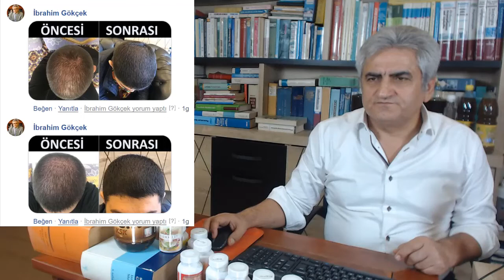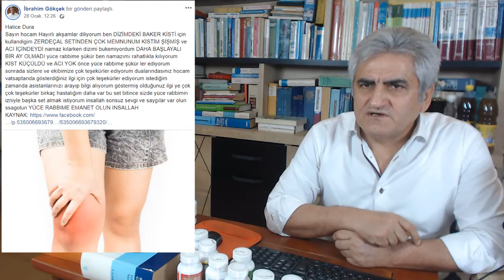İbrahim Gökçek 05 02 2019 Tarihli Facebook Canlı Yayını | Her Salı Günü Facebook'da Saat 21:00'da!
İbrahim Gökçek 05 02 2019 Tarihli Facebook Canlı Yayını | Her Salı Günü Facebook'da Saat 21:00'da!, İbrahim Gökçek, Gökçek Şifa, Facebook, Canlı Yayın